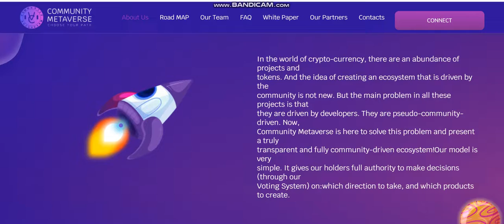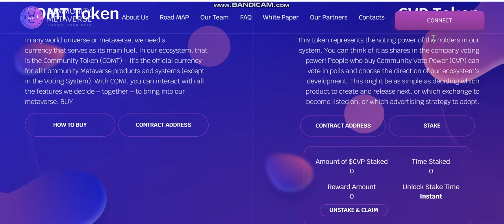NEW COIN -Community Vote Power (CVP) - New Crypto Token - New Coin launching -new coin news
Cryptocurrency Tutorial.

1inch (1INCH).Verge (XVG).Lisk (LSK).Mina Protocol (MINA).Wootrade Network (WOO).
Largest sale.